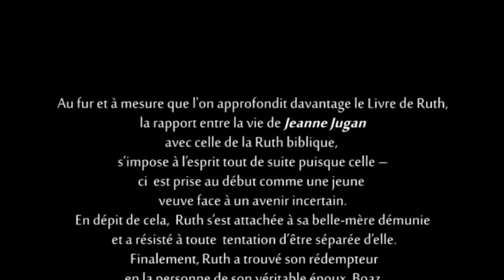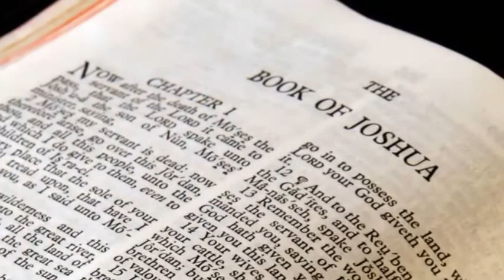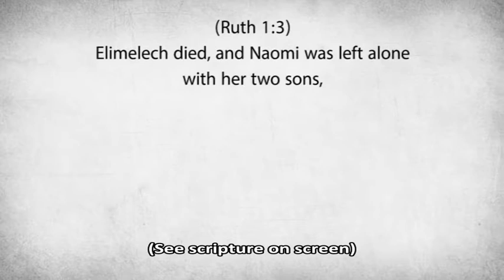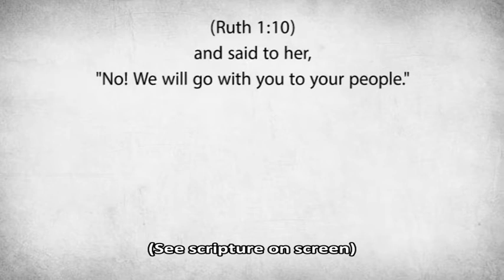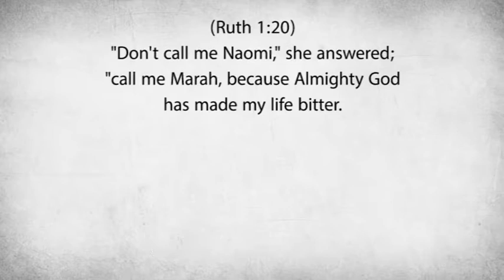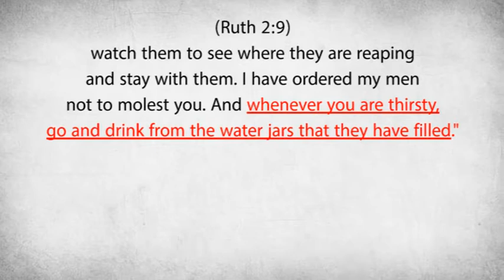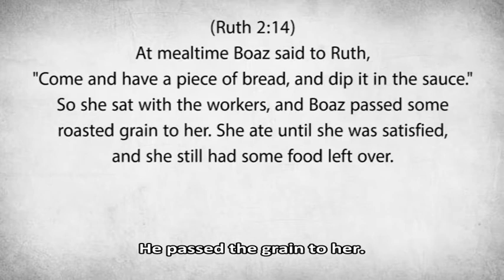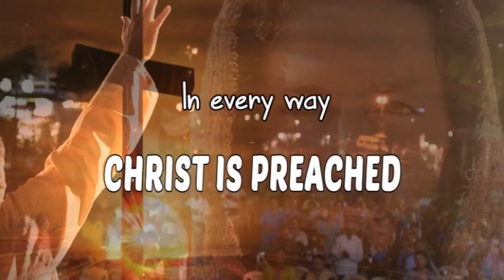Tribute to St Jeanne Jugan - the Biblical Ruth of our times on her 142nd death anniversary